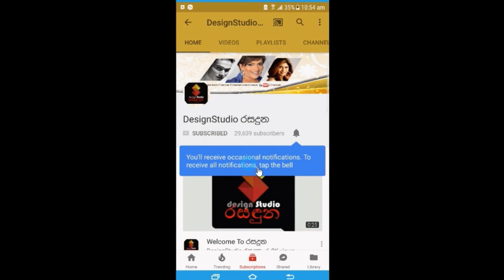This is how Fil T celebrated the birthday of his beloved Daughter from his first marriage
සුභ උපන්දිනයක් දුවේ...
හසිනි සැමුවෙල් සමගින් දෙවන වරට විවාහාවුණු රැප් ගායක ෆිල්ටි තම පළමු විවාහයේ ආදරණීය දෝණිගේ උපන්දිනය ජයටම සැමරුවේ මෙහෙමයි. This is how Fil T celebrated the birthday of his beloved Daughter from his first marriage